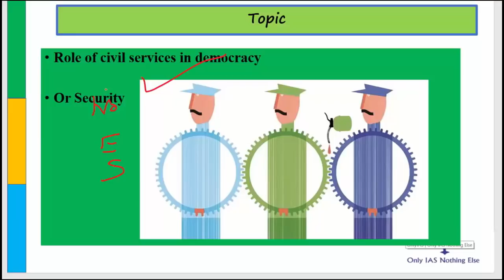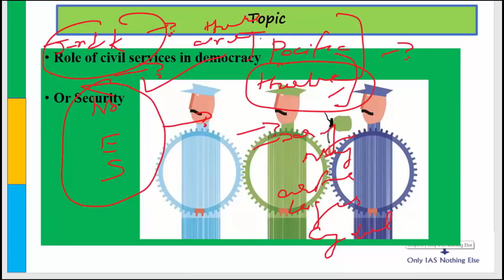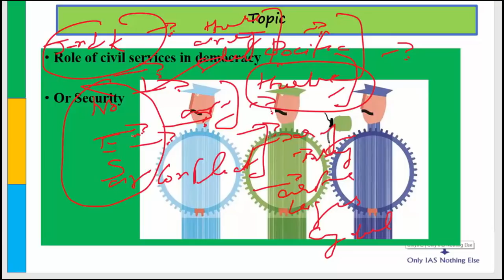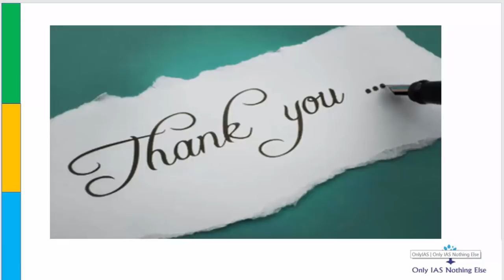Military reforms in India_16-August